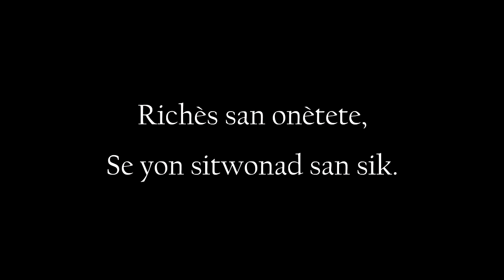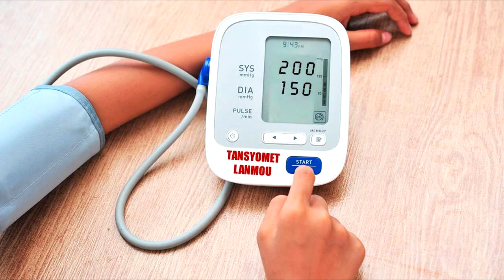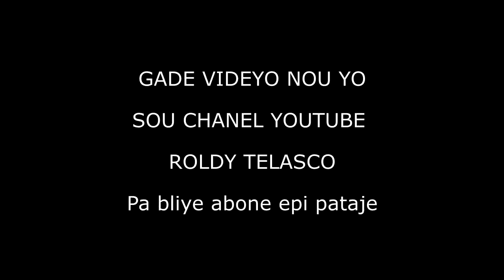yon ti konsyans pitit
ABONNÉ PARTAGÉ COMMENTÉ épi like.